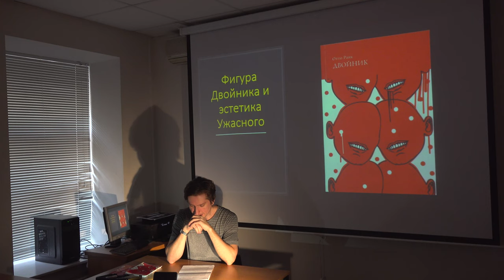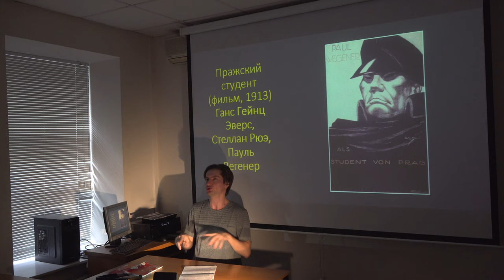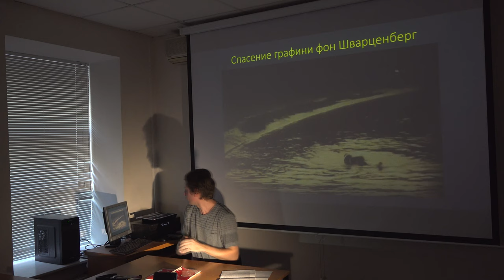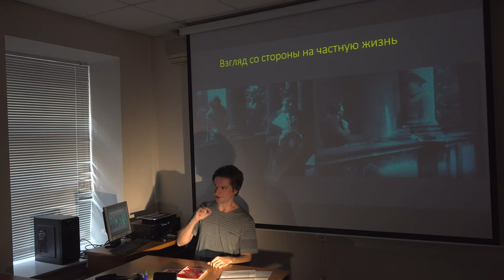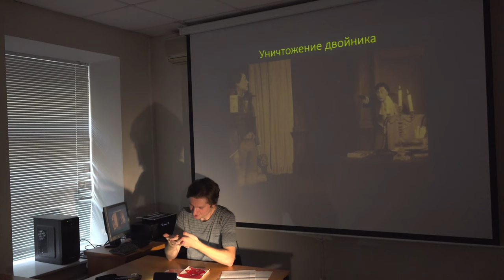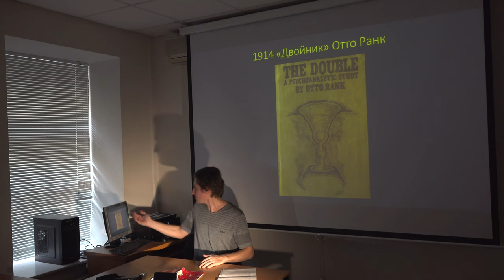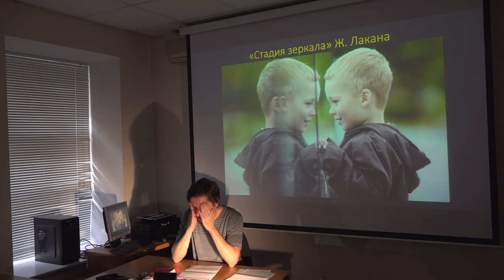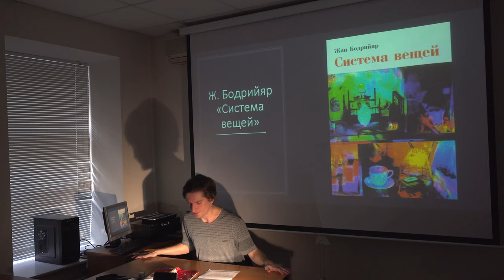Григорий Зайцев "Эстетика" сезон 4 лекция 10